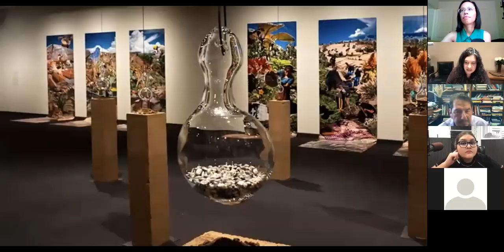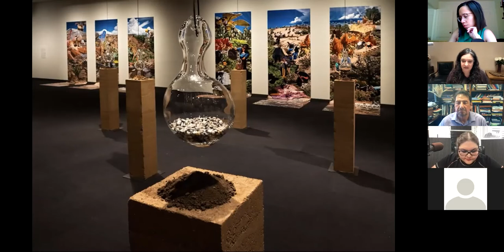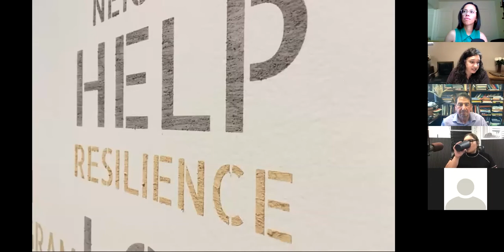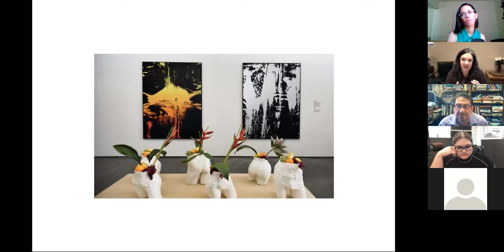Starting Conversations with Three Sisters Kitchen: Culture Springs from Food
Part 1: Cooking as Archiving
For our first episode in the Starting Conversations series "Culture Springs from Food," we invited Josie Lopez, Curator at Albuquerque Museum, Andi Murphy, food journalist and host of the Toasted Sister Podcast, and Eric Romero, Professor at NM Highlands University to discuss how culture is preserved and passed down through food and cooking. In this discussion, our guests pondered the current definition of "archive" and ways that definition is limiting and could be expanded to incorporate foodways from history and the present.

The discussion series is based on the idea that “culture springs from food” and each session will explore the unique relationship between food and culture in New Mexico, bringing together voices including farmers, chefs, local experts, artists, historians, and academics, among others.